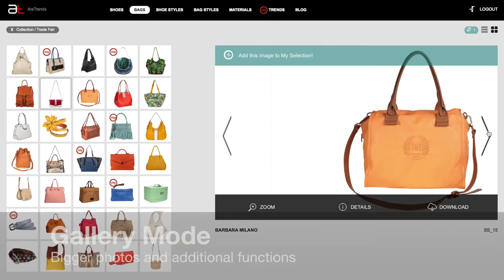Ars Trends - Gallery Mode